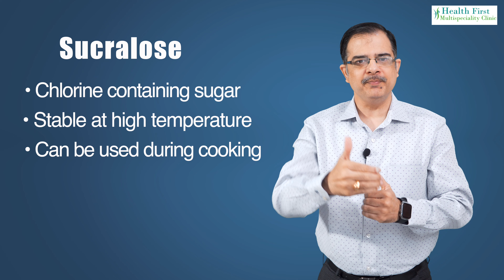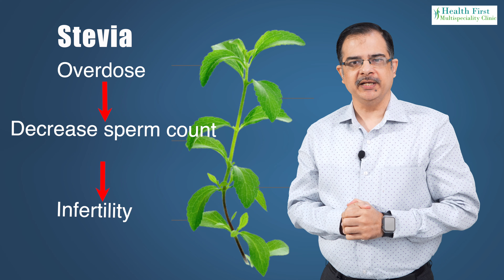Which artificial sweetener is safe | diabetes management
This is a common question-which sugar free is safe to consume for weight loss and diabetes. How much quantity can be taken and what are the side effects- all these are explained in the video.